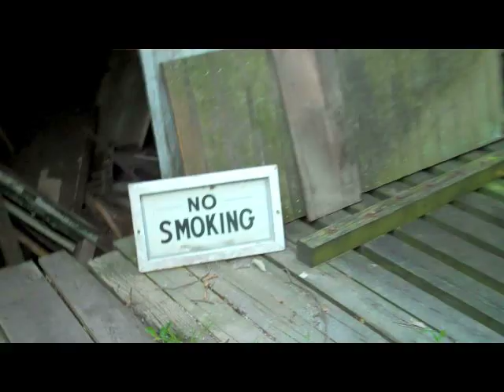"Ohio" by Moriel Rothman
For the crew

All the glory of sidewalk conversations,

four o'clock antemeridian.

 Five of us: Kicking pebbles

            Half bored

                        Half stoned

                                    Half in love with the world

And "we ain't leaving till six in the morn-

in" hale:

The smell of the forest

and the swell of fog, its cool lips wrapping around the cricketpulsing

field, the frisbee-floating joint-smoke of

                                        the middle ages of our childhood.

 The must

that collects in old drawers in my old room,

                                with old journals' commandments: thou shalt remember

                                 the must of old ideas.

Thou Must haveth un-believable un-speakable mind-blowing head-throwing-back heart-stopping eyeball-popping insecurity-curing intercourse...

                                                                        Or at least just have sex

                                                                                                            (check)

 Thou Must groweth the coolest facial hair known or grown to man, preferably in the form of a Soul Patch...

                 Or at least just grow a beard

                                (still a few soulwrenching patches away)

You Must remain as a glass to catch drops of your friends' spirits

                              (Be there and ready to pour a few back when they are low)

Like the arms of oaks embracing desperate over the far end of our flat Ohio street where Maddy and Erin pretended

            to see a raccoon because they didn't want to come inside and where

Hello Ohio hits play in my mind

from all of the times I hit play on my [brother's] iPod:

          portable speakers import from an hour South

(Cincinnati)

 sounds of real-time nostalgia

            For I [too] know Ohio like the back of my hand

            Over the Rhine lacing our veins with elegies of cheapwine mourn-

in' case by case

                 by fourteen dollar case.

 I didn't know what a strip pit is

            but my throat still dripped tragic

Because I was a good son

                                    and I hadn't lost my life yet.

   (Still haven't)

Run naked, young men, on the golf course

                                               not a golf course since a few months after

The Drinking Gourd stopped dripping stars.

                                     Write epic, young men, through the bars of New York

the streets of India,

here back in town

Jazz Clubs in Denmark

the mountains of Peru

the coasts of the Pacific Northwest

and the alleys of Jerusalem.

Inhale your small village epic.